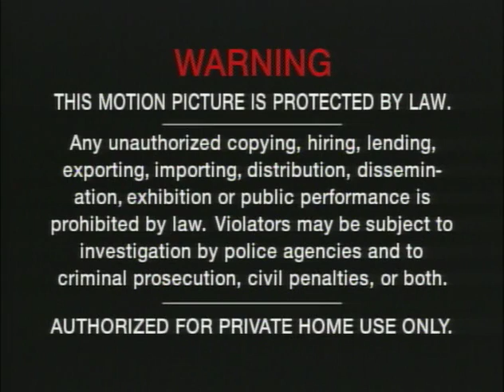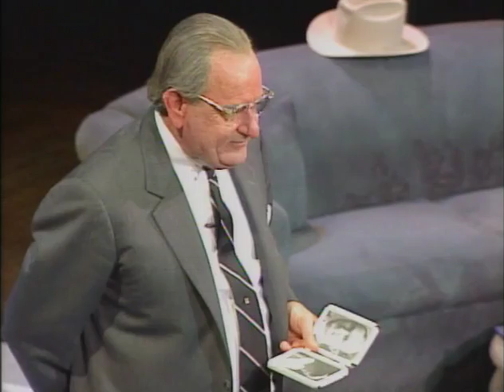LYNDON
Full length show. By James Prideaux Laurence Luckinbill. Recorded live.